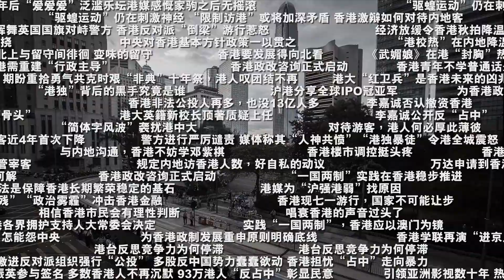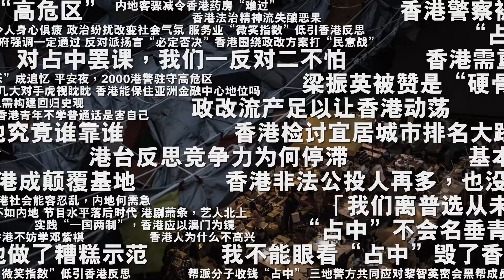【端傳媒｜影像紀實】香港被滅神，步步也驚心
香港如何從國內官媒口中的寵兒，一步步變成鞭撻對象？內地人如何被影響，從嚮往香港變成討厭香港？香港要完了嗎？香港很亂嗎？港人都勢利、歧視嗎？影片中，畫面是屬於香港的事件，文字來自1997﹣2015年，《人民日報》《環球時報》關於香港的評論文章標題，觸目驚心，你又是否聽得出，是從哪一個時刻開始，戛然變奏？

＊端傳媒成立於 2015 年，立足香港，專注原創深度報導和評論。

用你選擇的媒體，決定你看見的世界